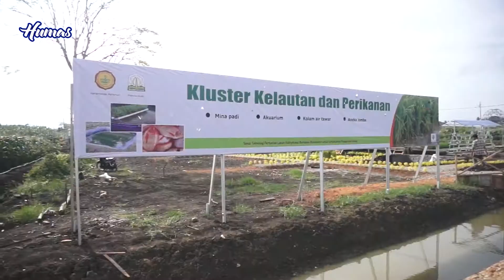Sukseskan Penas Pemerintah Aceh Gotong Royong Bersama